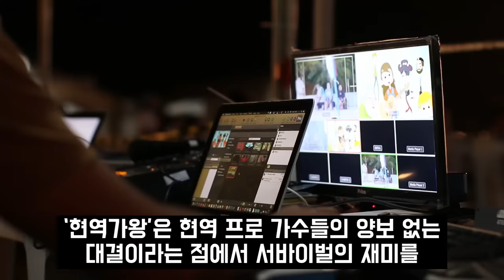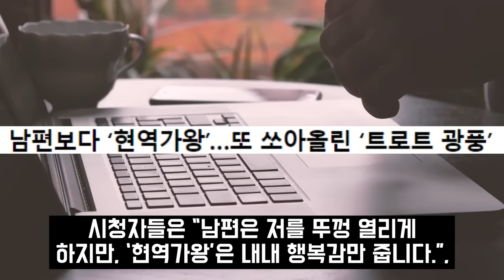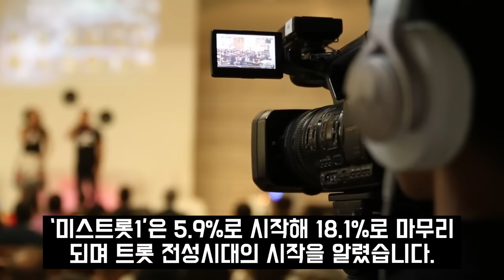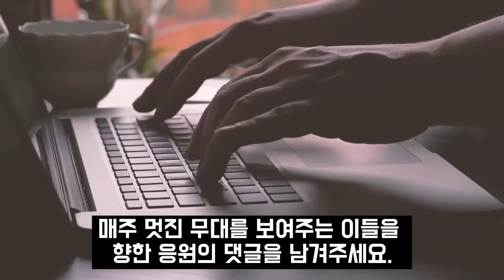현역가왕 준결승전 녹화 끝난 후 결과 충격 스포!! 촬영현장 눈물바다 된 진짜이유 전유진 김다현 마이진 린 박혜신 마리아 요요미